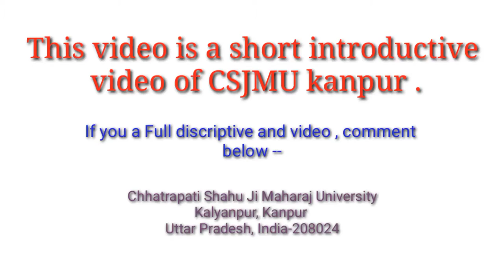CSJM Kanpur University /short video_Internal Area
Why Kanpur city is famous?
Is Kanpur a good city?
What was the old name of Kanpur?
इस कानपुर बिग सिटी